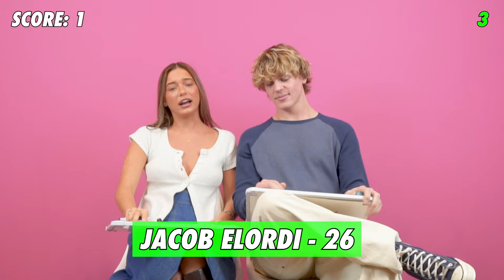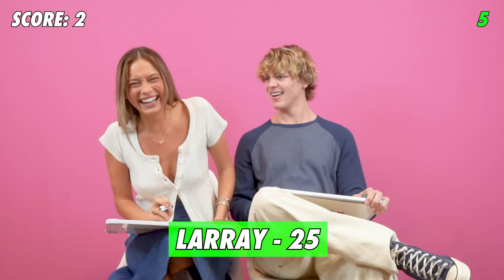Jack Wright vs. Sophie Telegadis - Guess Their Age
Jack & Sophie visited Famous Birthdays on February 6th, 2024 and played a round of Guess Their Age!